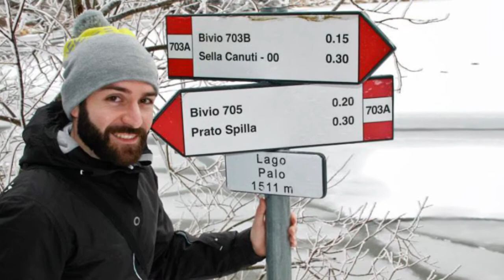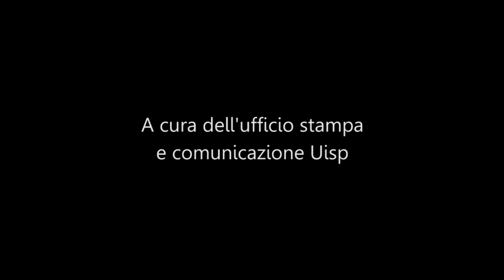Compagni di Cordata Uisp, le uscite di Parma e Trento